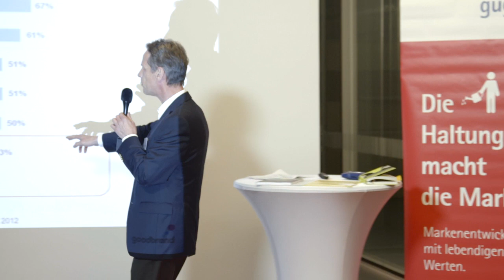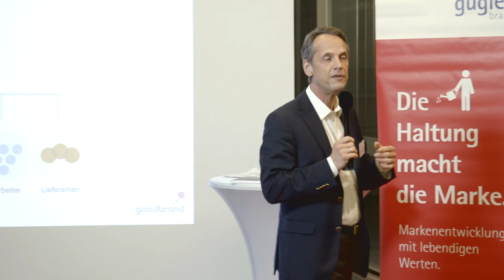gugler* brandSLAM _ Trailer